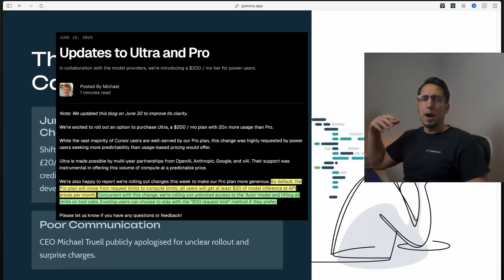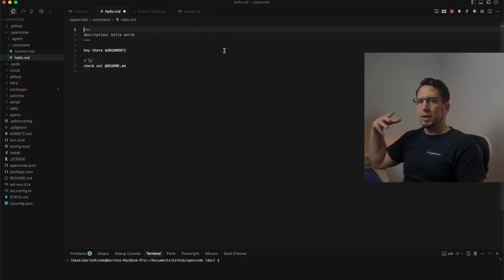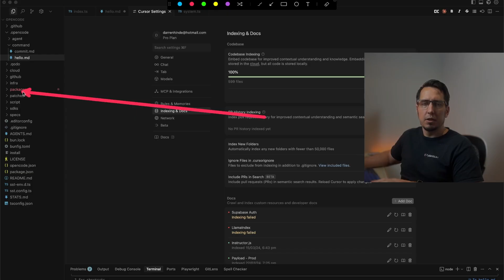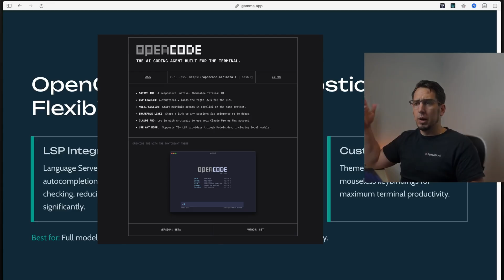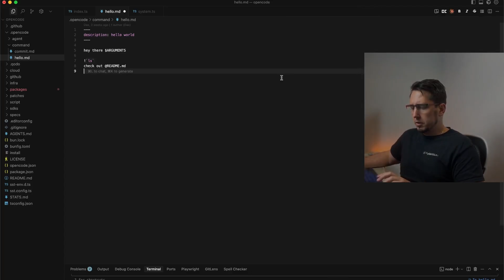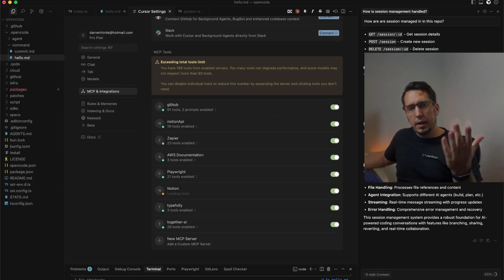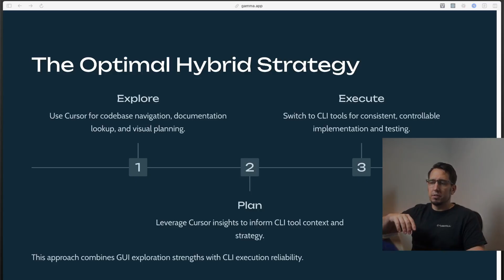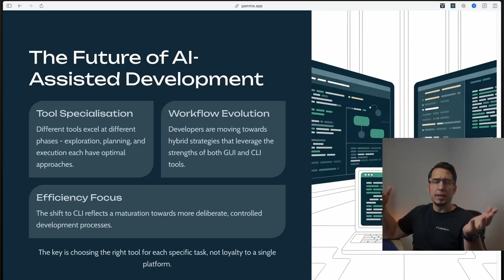Why I Changed My AI Coding Tools!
Reflecting on my software development evolution after an unexpected cursor ai pricing shift. This video explores my journey and the alternatives I've embraced, showcasing the critical role of vscode in adapting my coding workflow. Discover valuable insights on software development in the age of ai coding tools.

Timestamps
00:00 - Introduction: Why I'm leaving Cursor
01:00 - Cursor's unannounced pricing changes ($20/month to usage-based)
01:30 - Technical issues: UI freezing and memory leaks
01:40 - Inconsistent agent behavior between updates
02:00 - My frustration with lack of insight into agent performance
02:30 - Discovering Continue and OpenCode
03:00 - How CLI tools work differently (parsing entire files vs semantic search)
03:30 - Cursor's embedding function and indexing system
04:00 - Why Continue reads individual files for better context
04:30 - Changing my approach: from "track and go" to structured planning
05:00 - The importance of clear, detailed prompts with CLI tools
05:30 - Continue's limitation: only Anthropic models
06:00 - Why I tried OpenCode (provider-agnostic, faster)
06:30 - Advantages of CLI tools: predictable behavior and separated context
07:00 - Still using Cursor for code exploration and MCP management
07:30 - Cursor's codebase embedding for quick navigation
08:00 - MCP integrations for Notion and other tools
08:30 - Cursor's documentation interaction features
09:00 - My hybrid strategy: Cursor for exploration, CLI for execution
09:30 - The transition curve: using Cursor less over time
10:00 - When to use each tool: exploration vs execution
10:30 - Recommendations for transitioning from Cursor
11:00 - Conclusion and call for feedback